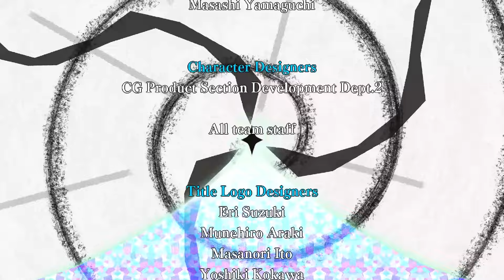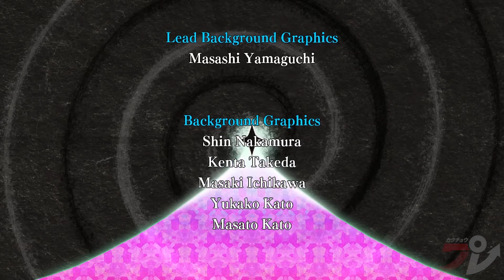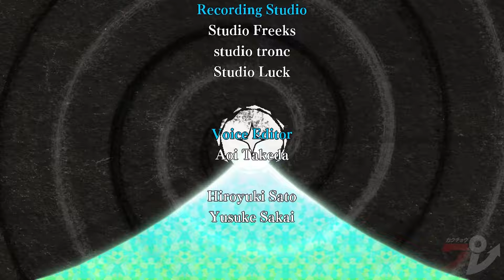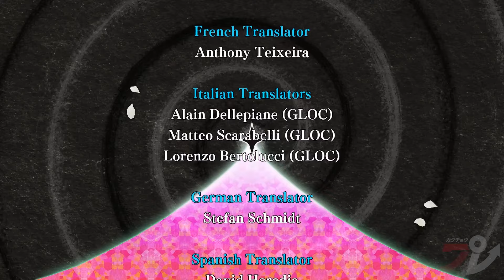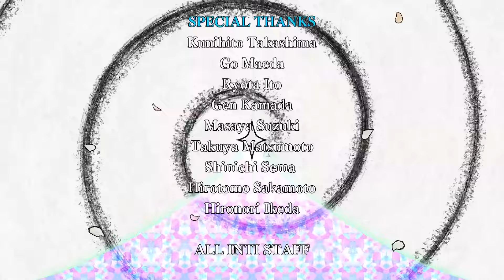Umbraclaw: Chapter 3 WALKTHROUGH | SPOILERS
The final chapter of the hit Inti Creates cat game, Umbraclaw.